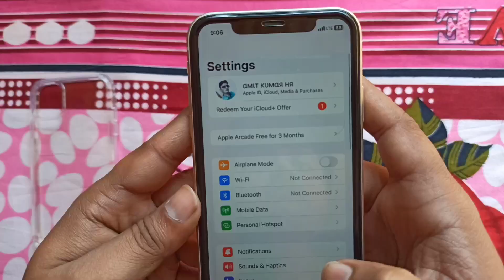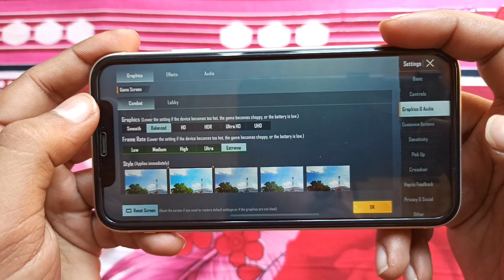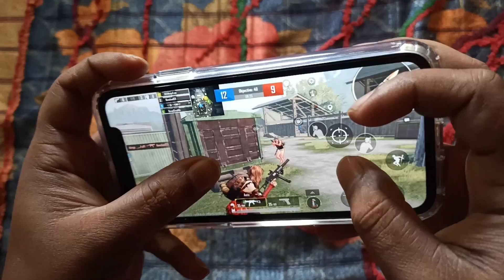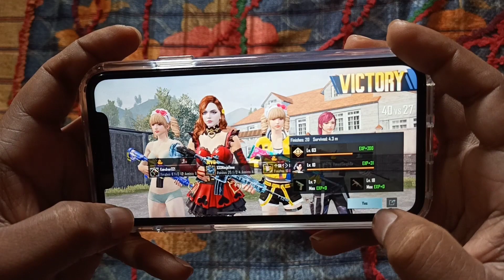Finally Handcam Revel 😍 In IPhone 11 🔥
In this video :

I revealed my handcam video my IPhone 11 and test HDR+Extreme High Graphics 🔥😍

Please